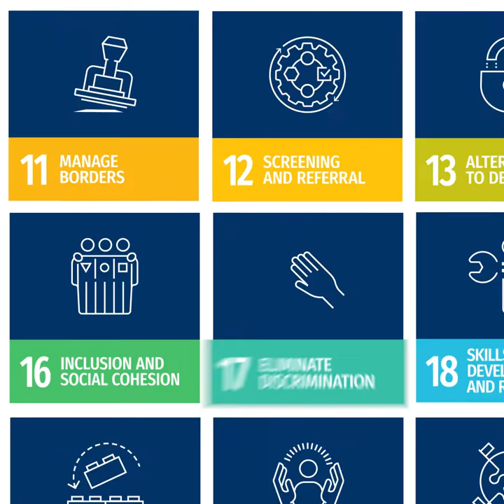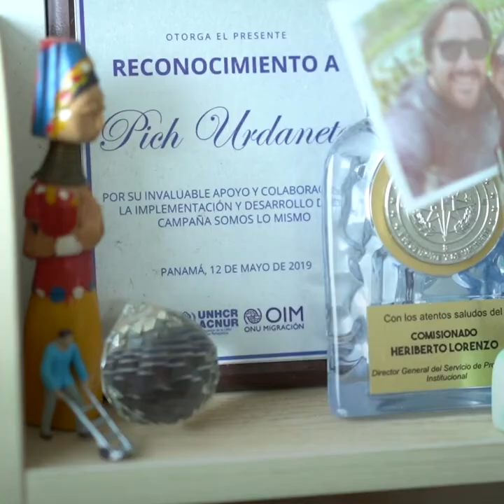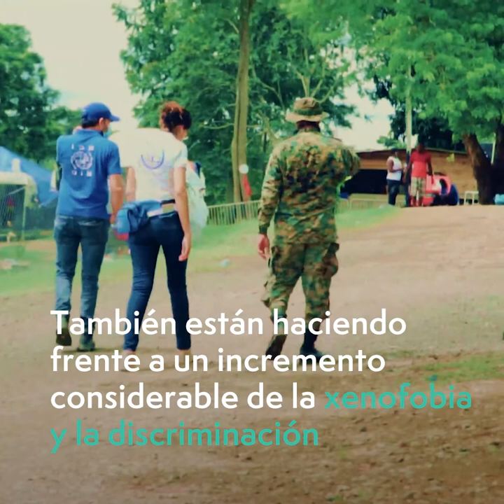DíaInternacionalDelMigrante 2020: La historia de Pich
El Pacto Mundial sobre Migración tiene 23 objetivos. Eliminar todas las formas de discriminación y promover un discurso público con base empírica para modificar las percepciones de la migración es el Objetivo #17.

Pich es un fotógrafo venezolano que usa las fotos para generar empatía y contrarrestar la xenofobia.

Nota: Se respetaron las medidas de prevención de la COVID-19 al momento de entrevistar a José. Se quitó la mascarilla solamente para la entrevista.